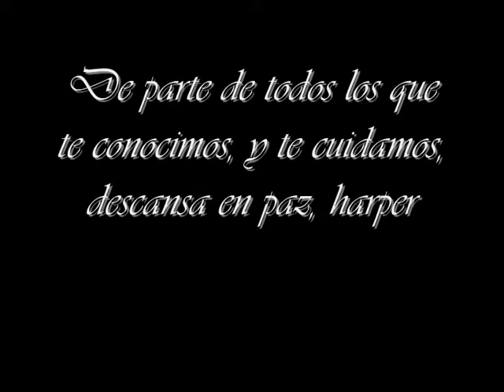Harper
este video es un gran homenaje a la mejor mascota que tuve, de parte mia,la familia y la banda, espero y donde estes seas feliz, te amo